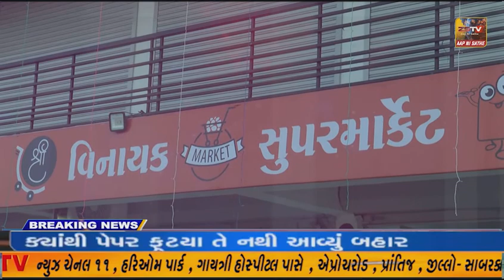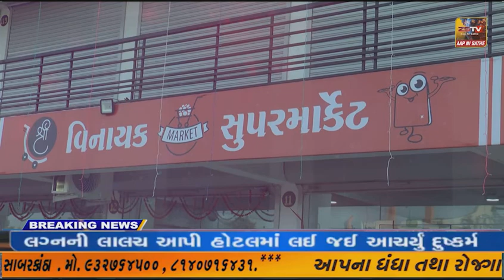હરસોલીતાલુકાના હરસોલી થી વાસણા રોડ ઉપર એક દારૂ પીને બાઇક ચલાવતા બાઈક પલટી